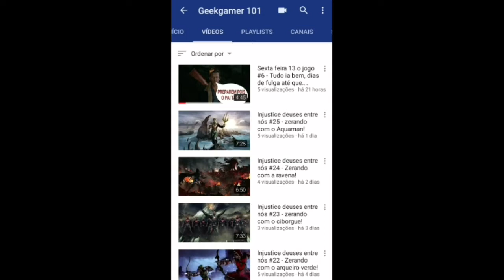Boruto review do ep 184: O sacrifício do mugino!